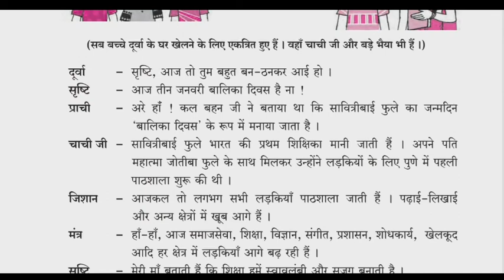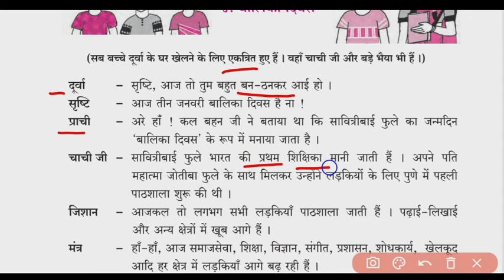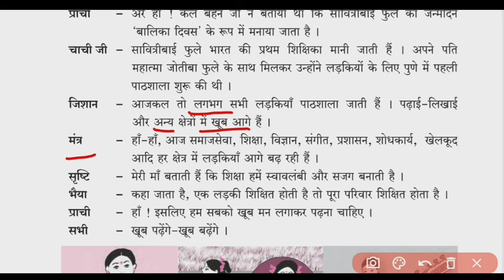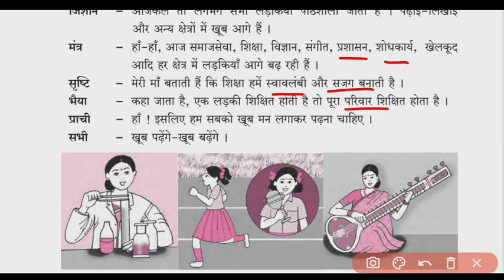पाचवी हिंदी बालिका दिवस पाठ स्पष्टीकरण#5vi hindi balika divas#5vi hindi 4 balika divas#5th hindi